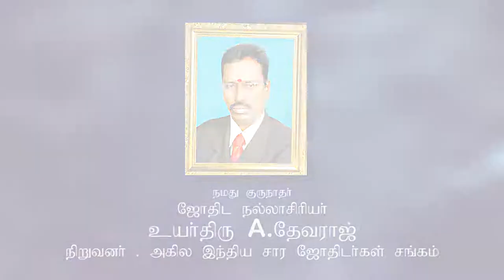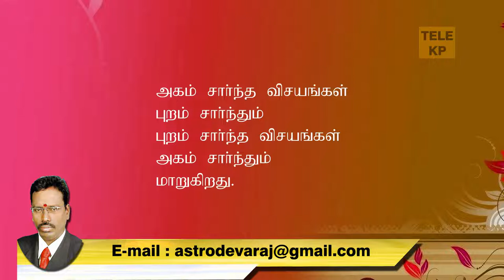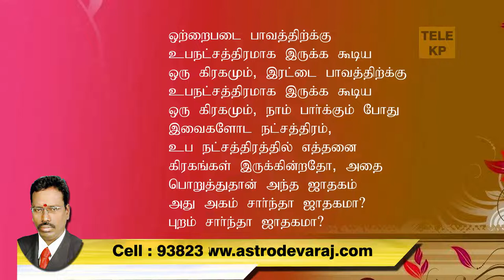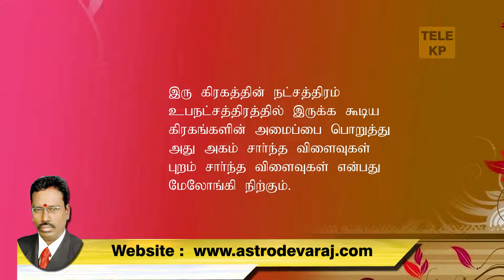Q&A 008 மூல பாவங்கள் எதிரான பாவங்களை தொடர்பு கொள்ளும்போது, KP Astrology Q&A